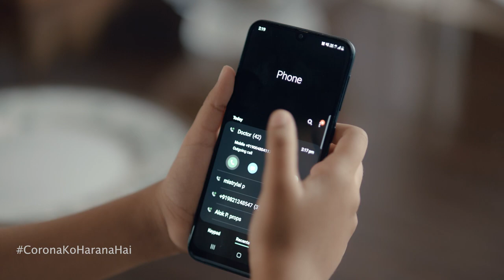CoronaKoHaranaHai Hindi Film | ZEE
Agar CoronaKoHaranaHai toh suniye Saiyyam aur Saavdhani ki baat, @AkshayKumar ke saath.